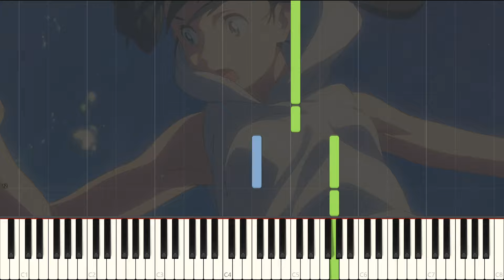Hina, Fading Away - Weathering With You / Tenki no Ko Piano Cover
Hey Guys,

I'm gonna do a couple more covers off Tenki no Ko since it is such an amazing OST. Hope you enjoy.